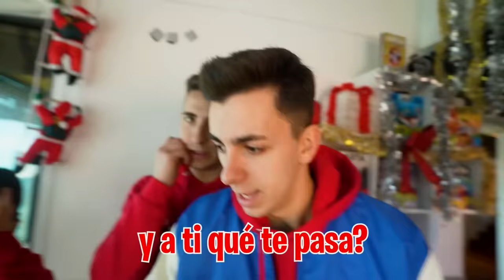MI HIJA LE ROBA UN BESO AL ABUSON…*se lia muchisimo!*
Mi hija está celosa de que mi nueva hija esté con uno de los abusones así que ella también quiere salir con uno de ellos así que ha hecho un plan para conseguirlo.